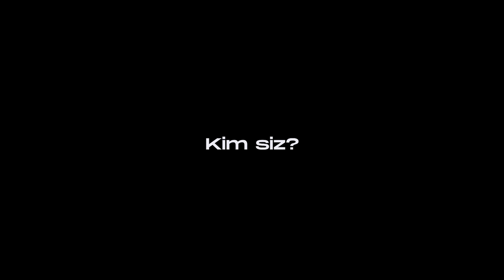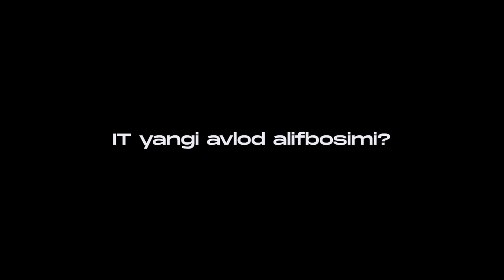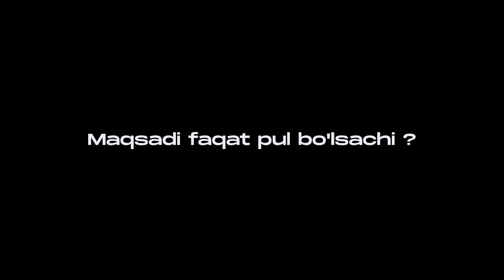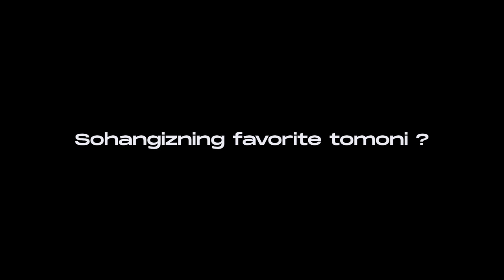IT-mutaxassis yo'qotishlar haqida | Oson daromad topish? | Dasturlash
Videoni daftar-ruchka bilan ko'rgan ma'qul :)

Bugun IT-mutaxassisni Abdulloh Shamsutdinovni tinglaymiz.
Qiziqarli lifehack’lar va tajriba asosida o'rganamiz! 😉

Video mazmuni: 👀
00:00 Tizer
00:32 Kim siz?
00:55 Sohangiz ?
02:01 IT yangi avlod alifbosimi?
04:39 IT oddiy so'z bilan
06:38 Qancha pul ishlash mumkin ?
08:30 IT bu...
10:15 O'rganish qancha vaqt oladi ?
13:23 Maqsadi faqat pul bo'lsachi ?
15:09 Loyihalar
18:12 Yo'qotishlar
20:29 3ta eng muxim narsa ?
23:53 Sohangizning favorite tomoni ?